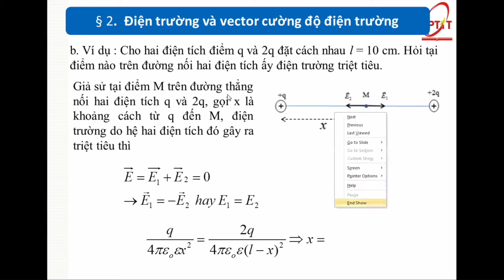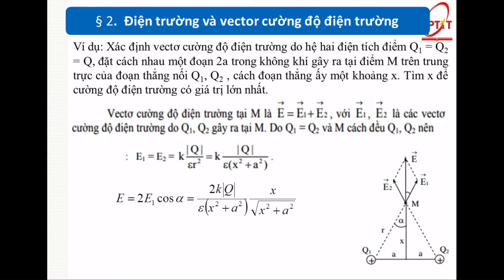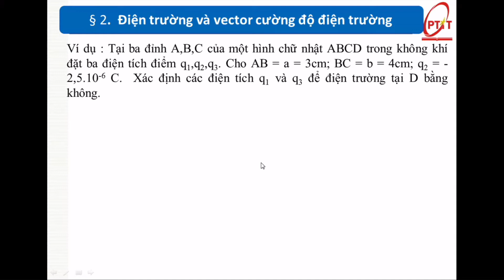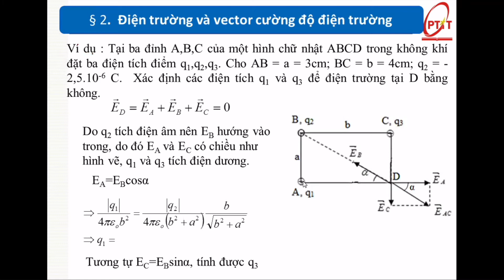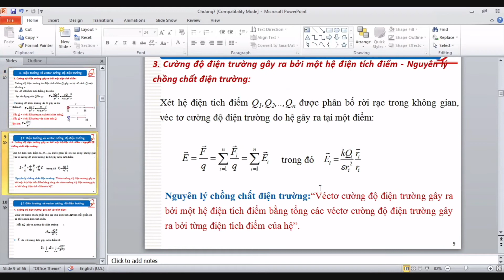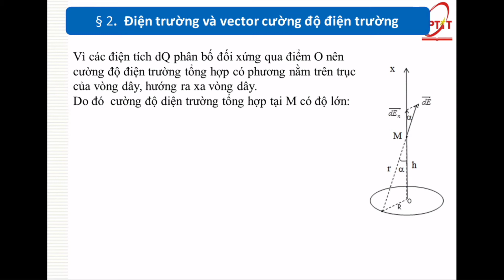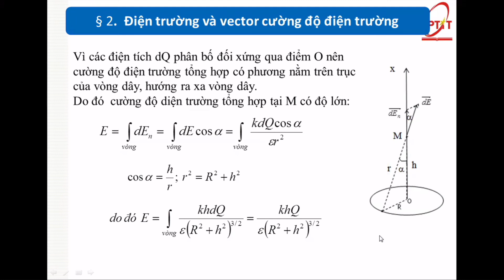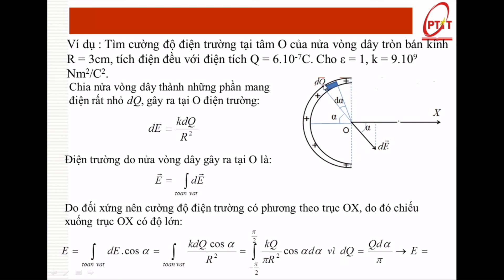Chương 7: Trường tĩnh điện - ba ví dụ (tiếp nối lý thuyết)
3 ví dụ quan trọng khổi đầu về trường tĩnh điện

Nếu thấy thiếu động lực có thể nghe podcast của anh để luôn luôn cố gắng nỗ lực và tin tưởng bản thân nha:

Vật Lý 1 Đại Cương